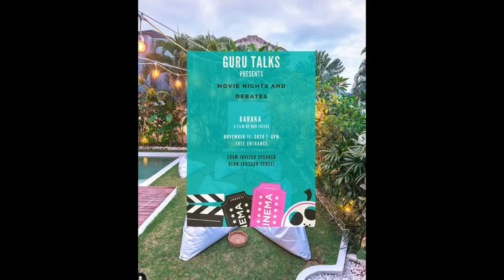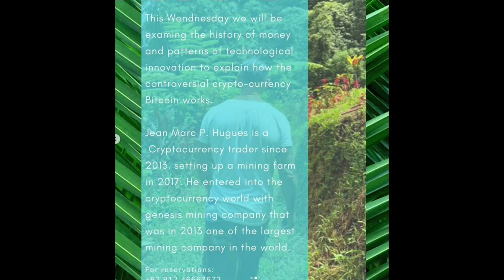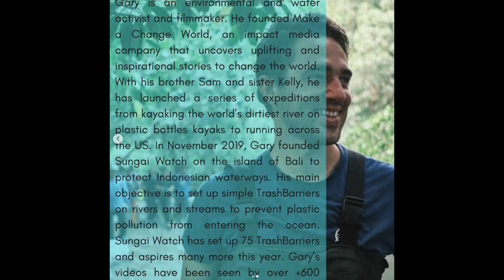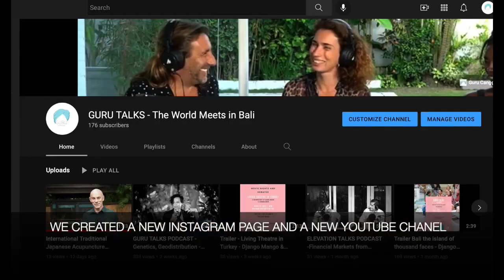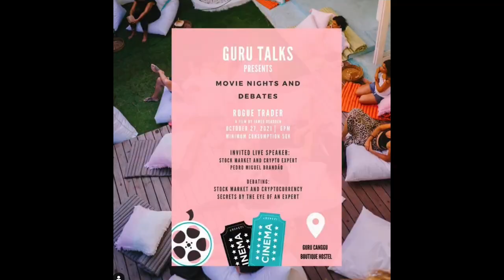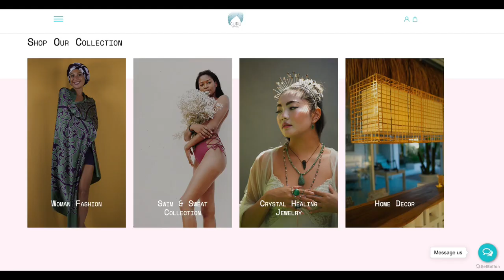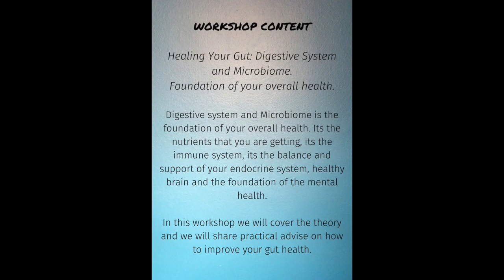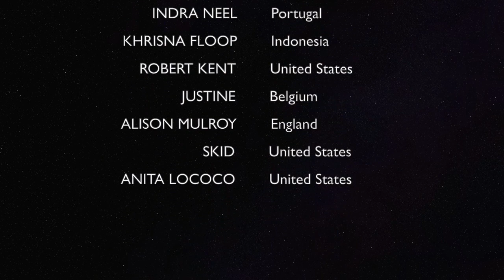GURU TALKS PODCAST - 20 Months in 10 minutes with all the more than 145 events done in Guru Canggu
Outstanding video of the 145 events done during the Pandemic  in Guru Canggu between October 2020 and July and May 2022